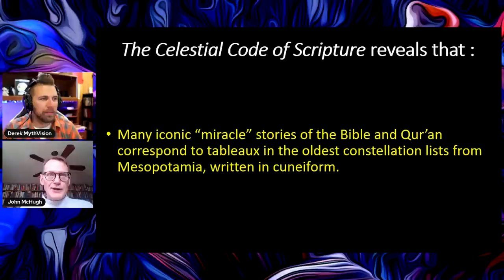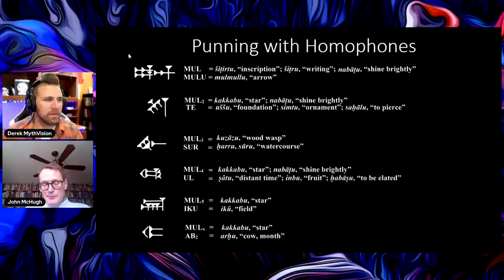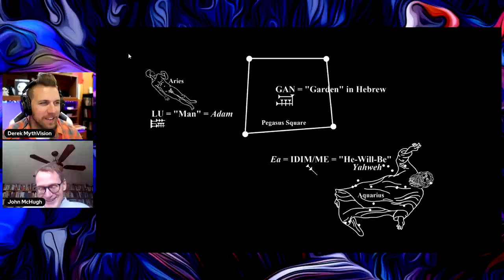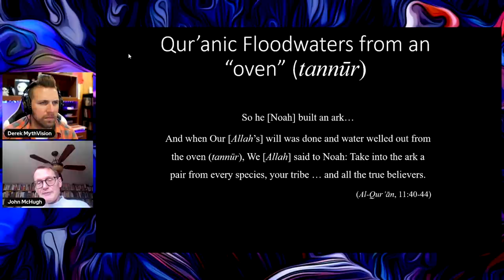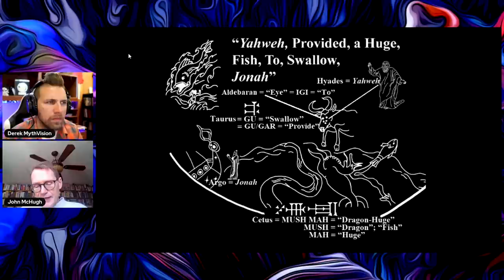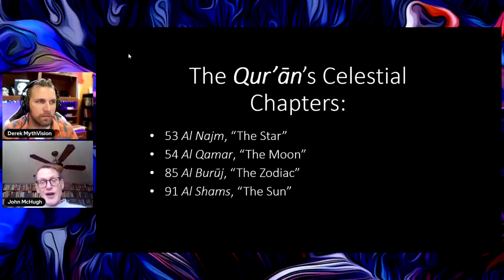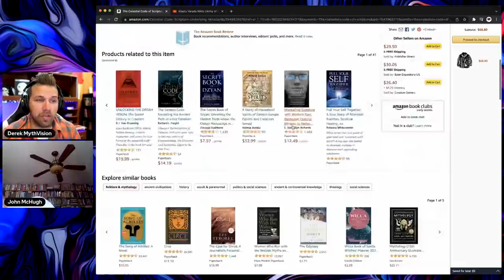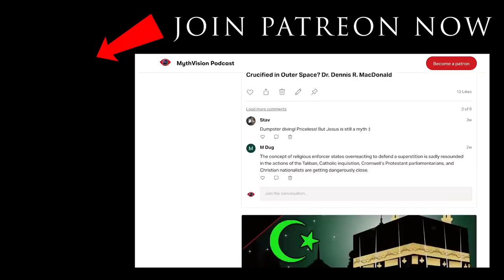The Celestial Code of Scripture: Astral Cipher Underlying Miracle Stories of the Bible and Qur'an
While researching celestial mythology at Brigham Young University, John McHugh stumbled upon the arcane code that is the template for the legends and miracles in all Mesopotamian, Greek, Roman, Jewish, Christian, and Islamic scriptures.

This code was embedded in the archaic Mesopotamian belief system that conceptualized the astral sky as the “heavens,” and its constellations and planets as deities inhabiting this divine realm. Celestial tableaux were understood as historical scenes that had once taken place on earth. Mesopotamian astronomers were regarded as magicians, the magi, whose task was to interpret and elaborate secretly on this “Heavenly Writing”― the literal writing of the gods. The Celestial Code of Scriptures is the first book to present and explain this secret Mesopotamian cipher.